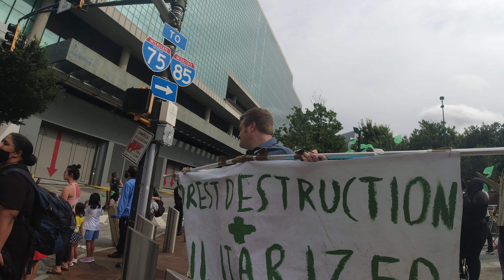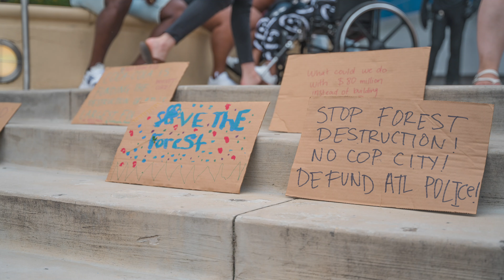Stop Cop City Rally POV - Photojournalism Vlog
**WARNING* Please consider your safety and be aware of the risk of exposure to COVID-19 as well as the risk of any violence you may encounter at protests.*

How can you get involved?

On Saturday, August 24th,  Activists rally against New Atlanta police training facility. Those who oppose the construction of a massive police training facility in DeKalb County gathered at the outside of the World of Coke. Coco-Cola is funding $80,000,000 for the destruction of Atlanta’s largest forest for an oversized police training facility opposed by the community. @ez4u2cyiamqueen (Porch'se Miller) spoke to a crowded Pemberton Place on how the funding from Coca-Cola should go into community support and actually helping the needs of the community.
3 d

Shot, edited, and colored by Andrew J. Clark
Produced by Andrew J. Clark